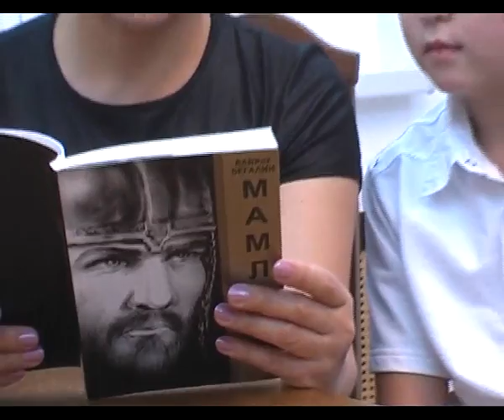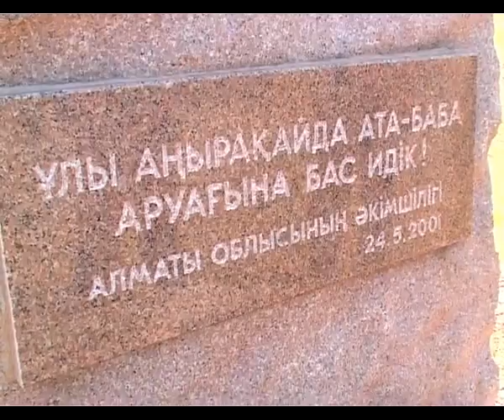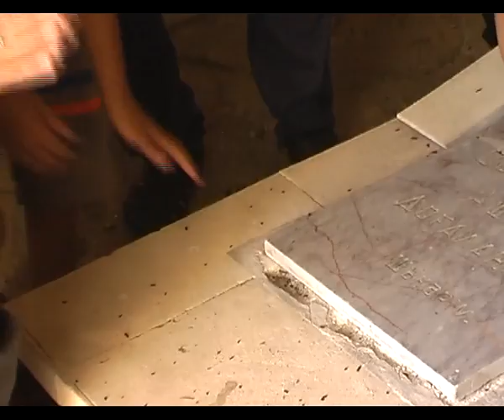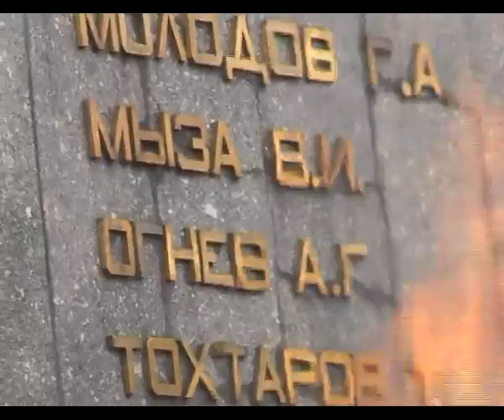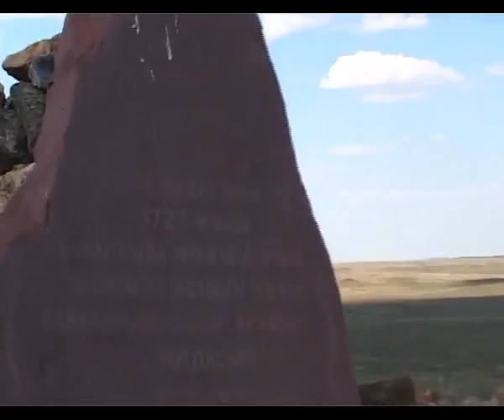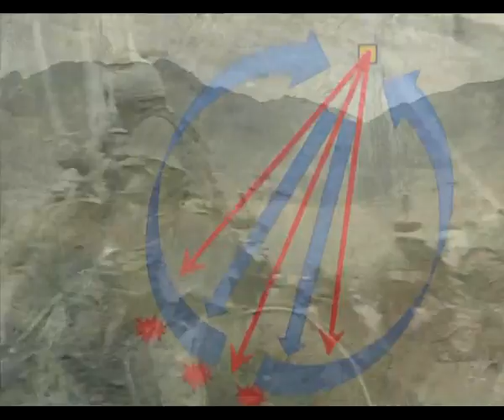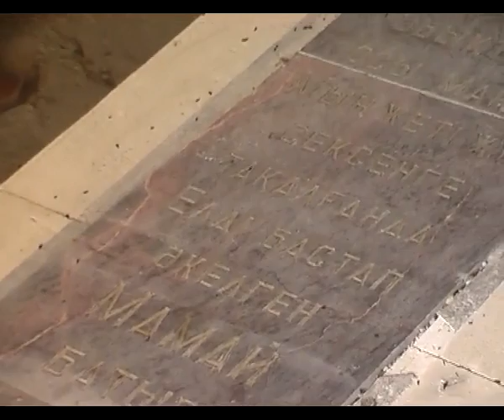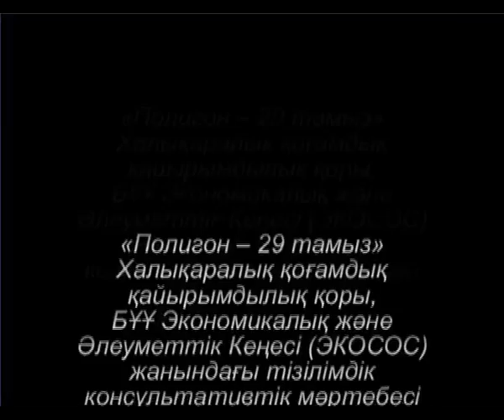Мамай батыр (KZ)